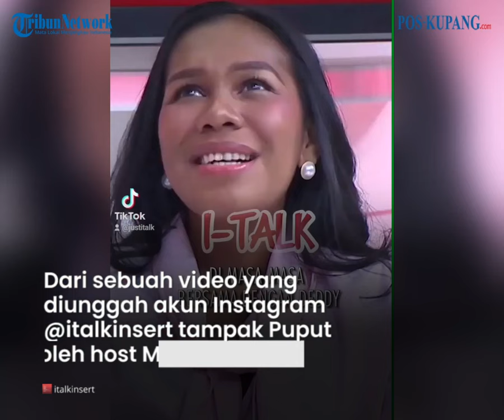Puput Soedrajat Beri Pengakuan Mengejutkan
POS-KUPANG.COM - Puput Soedrajat memberikan pengakuan mengejutkan dalam sebuah acara talkshow. Dari sebuah video yang diunggah akun Instagram @italkinsert tampak Puput ditanya oleh host Maria Christy tentang pernikahannya dengan Doddy Soedrajat yang berjalan selama 6 tahun

Sumber Video : @italkinsert